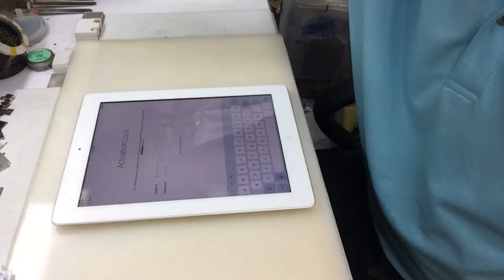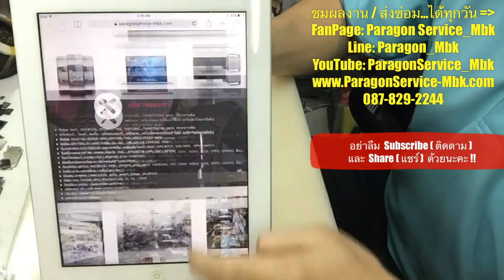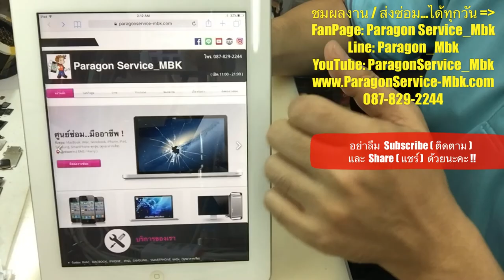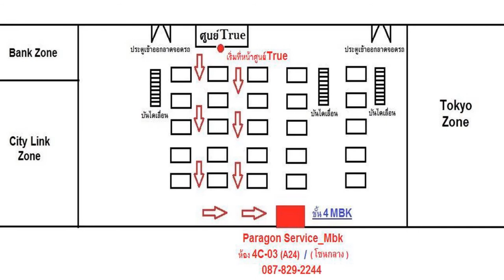iPad 4 WiFi ปลด แอ็คติเวชั่น ล๊อค, Activation Unlock ( /087-829-2244)